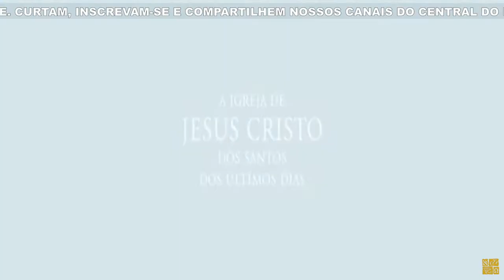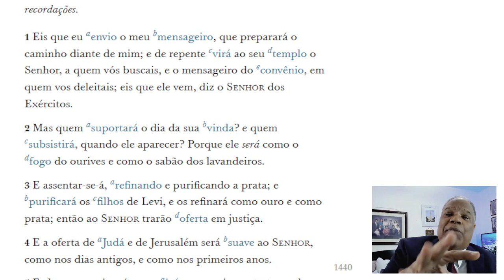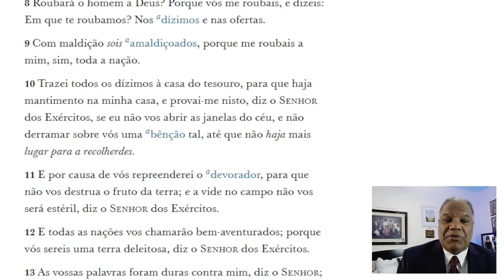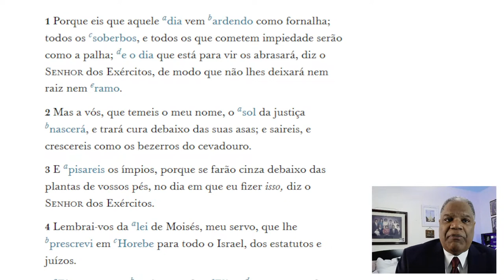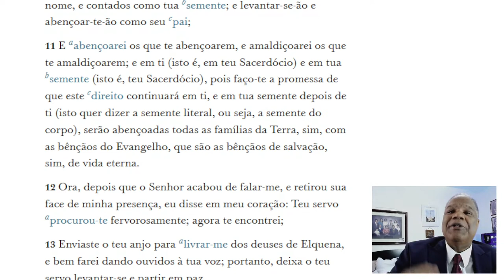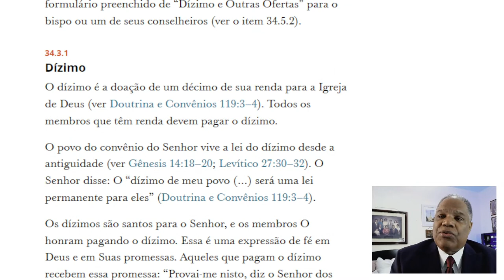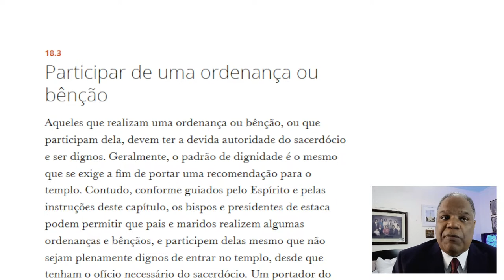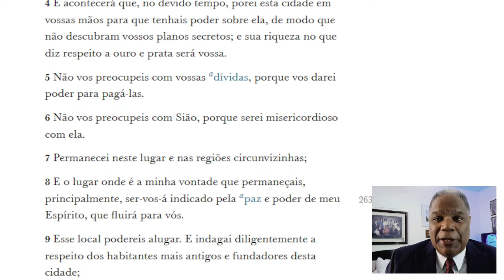Vem, Segue-Me (Marcus H. Martins) PENÚLTIMA LIVE, Nº 44 “Eu vos amei, diz o Senhor”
Curriculum “Vem e Segue-Me” 2022
"Eis que eu vos envio o profeta Elias ... E ele converterá o coração dos pais aos filhos, e o coração dos filhos a seus pais" (Malaquias 4:5-6)
Comentários informais e perguntas-e-respostas
Domingo, 11 de Dezembro de 2022
9am Hawaii - 16h São Paulo - 19h Lisboa
12 de Dezembro - 4am Tokyo

Quem é Marcus Helvécio Martins?

Professor e ex-Decano da BYU Hawaii, Discursa em público com frequência, tanto em conferências profissionais quanto governamentais, e outros eventos especiais, com públicos que variaram de pequenos grupos a, às vezes, 600-700 pessoas, em várias cidades dos EUA e do Brasil, e também no Canadá, China, Inglaterra, Hong Kong, Japão, Malásia, Mongólia (virtual), Portugal, Qatar e Singapura.
serviu como Presidente da Missão Brasil São Paulo Norte · Tempo integral Missão Brasil São Paulo Norte - jul de 2011 - jun de 2014 · 3 anos (jul de 2011 - jun de 2014)

Enquanto servia como Professor / Instrutor, presidi um Conselho Consultivo do Corpo Docente (semelhante a um Senado do Corpo Docente) e supervisionei iniciativas de planejamento estratégico, administração de orçamento e desenvolvimento de programas para melhorar o desempenho geral. Apoiei o desenvolvimento de novas diretrizes para a estabilidade e promoção do corpo docente a fim de atingir objetivos estratégicos. Criei conteúdo online inovador para facilitar o ensino em sala de aula e cursos de educação à distância para a região da Ásia-Pacífico.